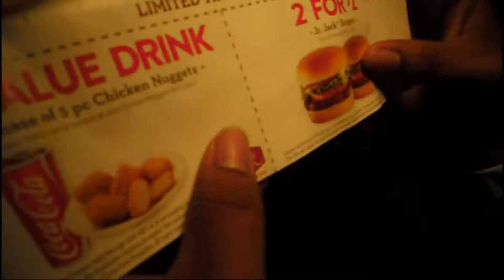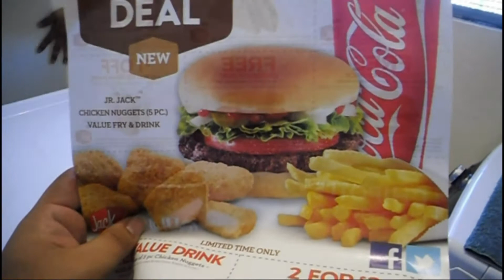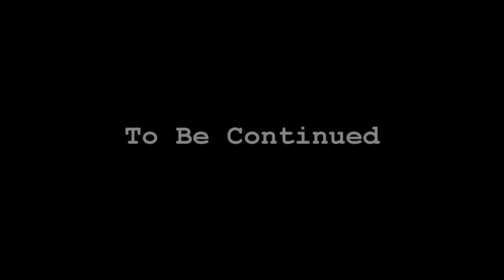James Myers 6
Part 6 of the James Myers series, James and Mr. Anonymous have taken a break and have discovered Chris's location and go out to capture him.